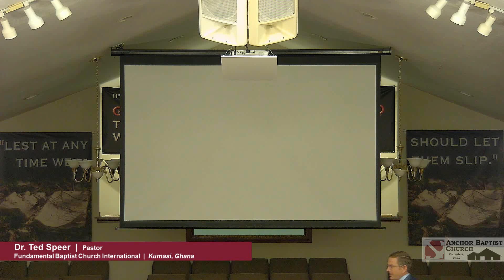Sunday Evening Service | 7/7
Anchor Baptist Church is located in Columbus, OH.  to learn more.